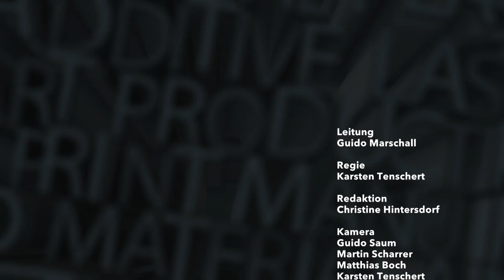Formnext Connect 2020 - Expert Talk on Additive Manufacturing with Polymers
The Formnext.TV Expert Talk on additive manufacturing with polymers with Guido Frohnhaus, Gerret Lukas, Sascha Wenzler and Guido Marschall points out trends of the plastics industry such as circular economy and multi-material production. It also touches the overall relevance of polymers in the industrial context and future opportunities.

Speaker:
Guido Frohnhaus, Managing Director Technology & Engineering, Arburg
Gerret Lukas, Group Lead Additive Manufacturing Systems, WZL at RWTH Aachen
Sascha Wenzler, Vice President Formnext. Mesago Messe Frankfurt GmbH
Guido Marschall, Formnext.TV